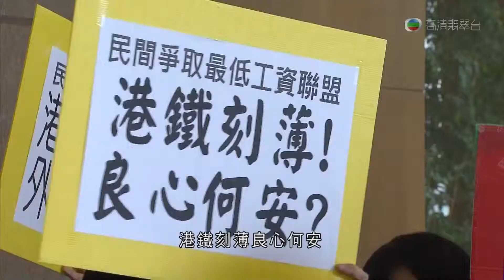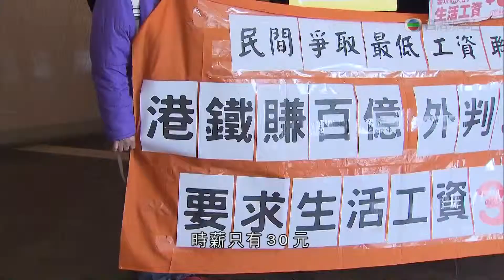30-12-2013 | 高芳婷 | 下午新聞提要 (15:15)